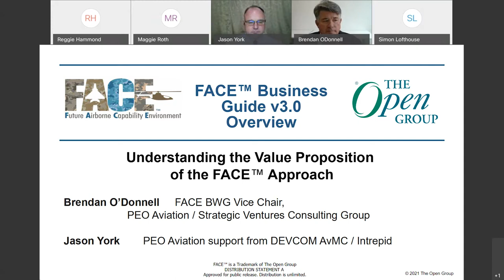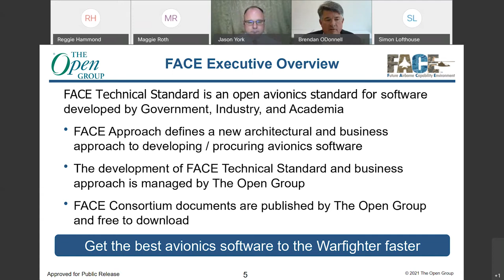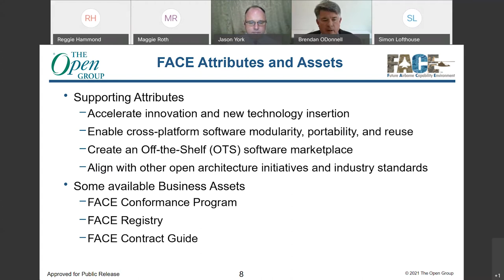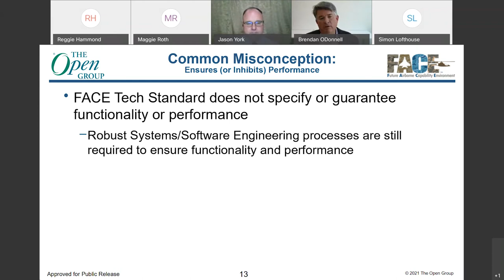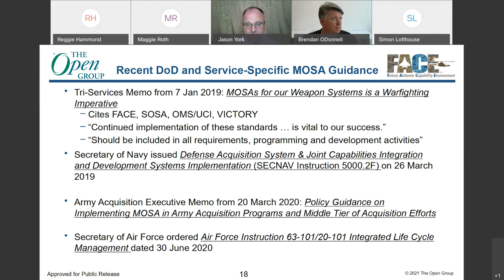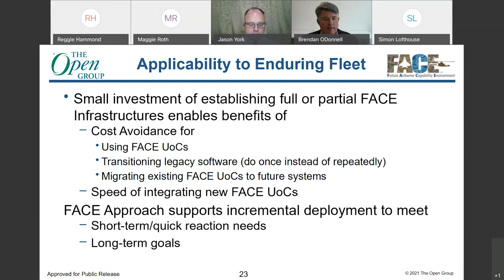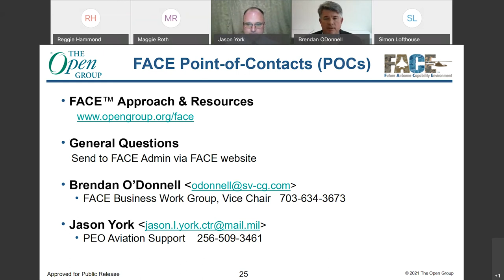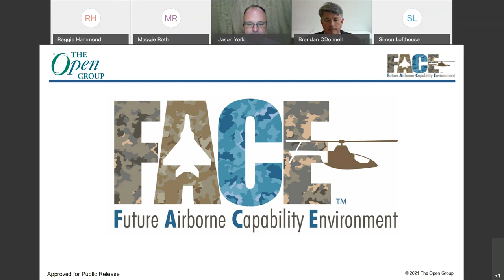Understanding the Value of the FACE™ Approach and the MOSA Principles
Presenters:
Brendan O’Donnell - FACE BWG Vice Chair, PEO Aviation / Strategic Ventures Consulting Group.
Jason York - PEO Aviation support from DEVCOM AvMC / Intrepid

• FACE Key Goals, Scope, and Approach
• FACE Misconceptions
• MOSA Principles and FACE Approach
• Value of FACE Approach to Government and Industry
• Questions / Discussion

• Provides Guidance in the Value Proposition and Business Case for the FACE Approach
– FACE Approach & Common Misconceptions
– Value of FACE Approach to Government & Industry
– Applicability to Future Platforms & Enduring Fleet
– Rights in Technical Data and Computer Software
• FACE Business Guide v3.0 (publication g172) is publicly available in The Open Group Library

FACE Executive Overview
FACE Technical Standard is an open avionics standard for software developed by Government, Industry, and Academia
• FACE Approach defines a new architectural and business approach to developing / procuring avionics software
• The development of FACE Technical Standard and business approach is managed by The Open Group
• FACE Consortium documents are published by The Open Group and free to download

FACE™ Key Goals, Scope & Approach
• Improve affordability of capabilities
• Improve time-to-field, delivering new capabilities to the warfighter faster

FACE Approach
• Business processes to adjust procurement and incentivize industry
• Technical practices to promote development of reusable software components
• A component-based software standard to promote the development of portable components between differing avionics architectures

FACE Attributes and Assets
• Supporting Attributes
– Accelerate innovation and new technology insertion
– Enable cross-platform software modularity, portability, and reuse
– Create an Off-the-Shelf (OTS) software marketplace
– Align with other open architecture initiatives and industry standards
• Business Assets:
– FACE Registry
- FACE Contract Guide

Common Misconceptions
• ALL platform software must be FACE Conformant
• Only applies to future systems
• Ensures (or inhibits) performance
• Requires unlimited Data Rights
• Cost and schedule prohibitive
• Guarantees (or prevents) airworthiness qualification

DoD and Service-Specific MOSA Guidance (33:17)

5 MOSA Principles and the FACE Approach Ecosystem (37:32 - 41:00)
MOSA: Establish Enabling Environment
FACE:  Technical Standard (Data Architecture, Tools, RIG, BLASA)
MOSA: Employ Modular Design
FACE:   Reference Architecture & Data Architecture
MOSA: Designate Key Interfaces
FACE:   Interfaces include OSS, IOSS, TSS
MOSA: Select Open Standards
FACE:   Leverages existing standards (ARINC 653 & 661, OpenGL, POSIX)
MOSA: Certify Conformance
FACE:  Conformance Program Operational

FACE Approach enables the bidirectional transition of software between
- Enduring Fleet
- Future Platforms

FACE Approach enables benefits in
–  New Designs
–  System-level Upgrades
–  Component Upgrades
• Increases Delivery Cadence of Capabilities
• Reduces Cost and Complexity
• Helps Keep Pace with Rapid Change of
– Technology Advancement
–  Adversarial Threats

Enduring Fleet:
Small investment of establishing full or partial FACE Infrastructures enables benefits of
–  Cost Avoidance for
• Using FACE UoCs
• Transitioning legacy software (do once instead of repeatedly)
• Migrating existing FACE UoCs to future systems
–  Speed of integrating new FACE UoCs
FACE Approach supports incremental deployment to meet
–  Short-term/quick reaction needs
–  Long-term goals

Rights in Technical Data and Computer Software (Data Rights)
Enable flexibility and balance of Government and Industry Data Rights interest
– Acquiring PM develops Data Rights Strategy
• Guide recommends considerations including
– Identify key and most frequently changed pieces
– Understand the DFARS
– Ask for appropriate level of rights with respect to
- Usefulness near-term and long-term
- Affordability now and for full lifecycle
– Industry invests capital to
• Enhance innovation
• Establish a competitive advantage
Establishing a balanced, symbiotic market enables Government and Industry to both win

• General Questions - Send to FACE Admin via FACE website